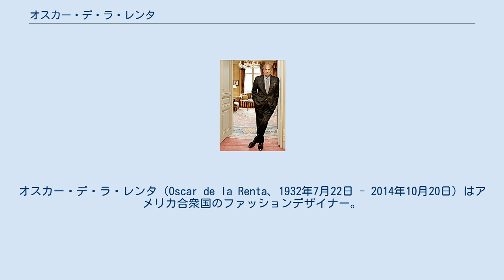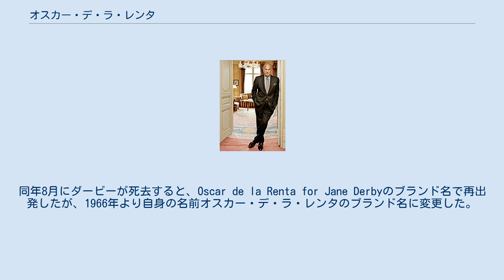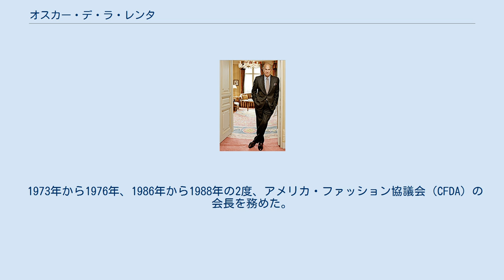オスカー・デ・ラ・レンタ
オスカー・デ・ラ・レンタ（Oscar de la Renta、1932年7月22日 - 2014年10月20日）はアメリカ合衆国のファッションデザイナー。
ドミニカ共和国出身。
 保険会社を営むプエルトリコ出身の父、スペイン系の母のもとに生まれた。
7人兄弟の第1子で、唯一の男児であった。
19歳で絵画を学ぶためマドリードの王立サン・フェルナンド美術アカデミーに留学。
金を稼ぐために、新聞やファッション・ハウスのため服を描き始めた。
当時の駐スペイン・アメリカ合衆国大使ジョン・デイヴィス・ロッジの妻フランセスカが、彼の描いたスケッチに目をとめ、娘の着るガウンのデザインをデ・ラ・レンタに依頼した。
このドレスは秋に発行されたライフの表紙に登場した。
彼はすぐにファッション・デザインの世界に関心を持つようになり、スペインをリードするファッション・ハウスのためにスケッチを始めた。
その後すぐに、スペインで最も有名なクチュリエであったクリストバル・バレンシアガのもとで見習いとなった。
彼はバレンシアガを師と仰いだ。
デ・ラ・レンタは、パリのランバンでオートクチュールのアシスタントをすることになったアントニオ・カスティーリョ（のちに衣装デザイナーとなって1971年度のアカデミー衣裳デザイン賞を受賞する）と合流するためスペインを発った。
 デ・ラ・レンタはエリザベス・アーデンで2年働いた後、1965年よりジェーン・ダービーに入った 。
同年8月にダービーが死去すると、Oscar de la Renta for Jane Derbyのブランド名で再出発したが、1966年より自身の名前オスカー・デ・ラ・レンタのブランド名に変更した。
 1993年から2002年まで、フランスのクチュール・メゾンであるピエール・バルマンのオートクチュールのクチュリエとなった。
彼はフランスのオートクチュール初のドミニカ共和国出身クチュリエとなった。
 デ・ラ・レンタは1967年と1968年の2度、コティ賞を受賞し、1973年にはコティ賞の殿堂入りを果たした。
 1973年から1976年、1986年から1988年の2度、アメリカ・ファッション協議会（CFDA）の会長を務めた。